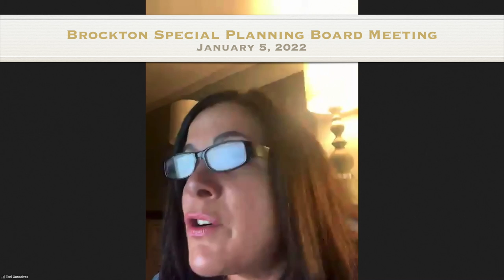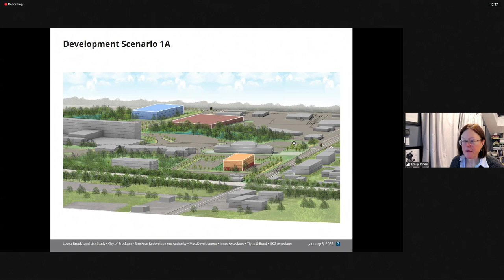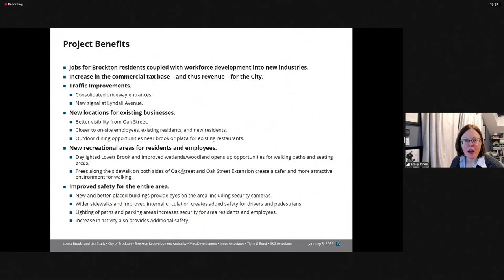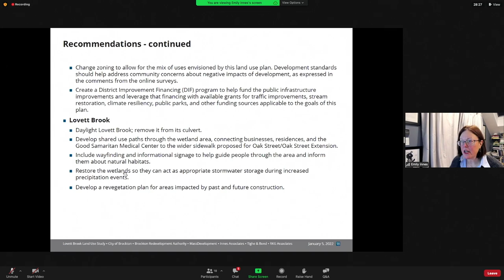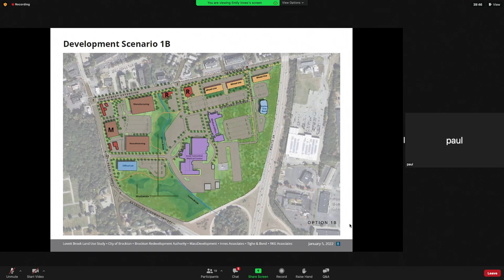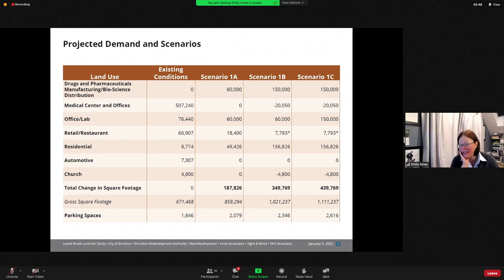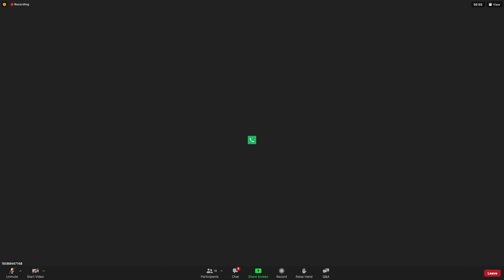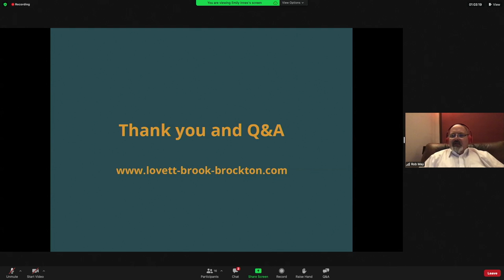Brockton Special Planning Board Meeting 1-5-22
Brockton Special Planning Board Meeting on Zoom.us